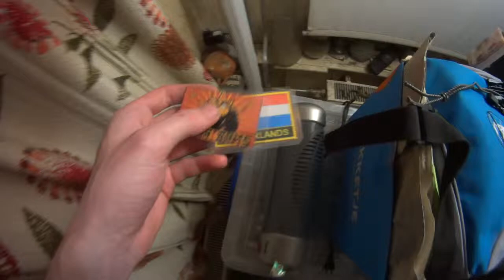Hoe maak je een insigne/ vlaggen rangen wat dan ook